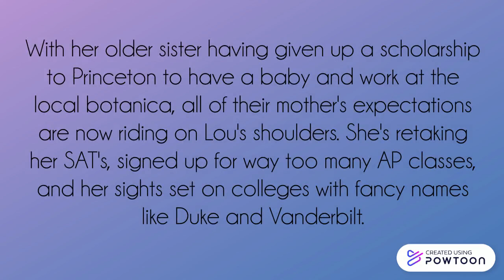Our Way Back to Always by Nina Moreno